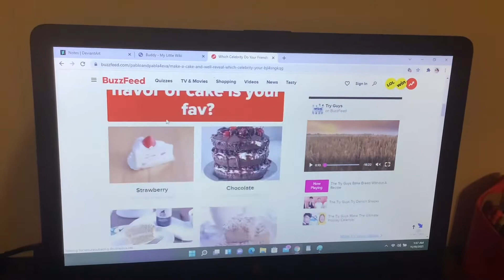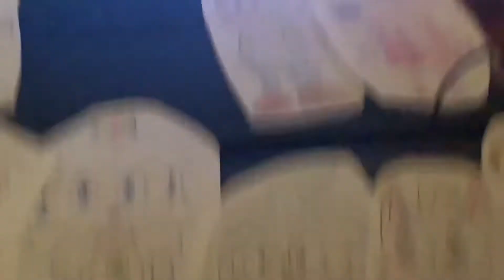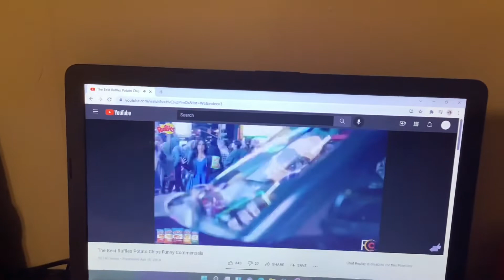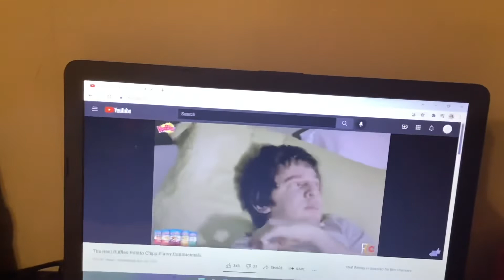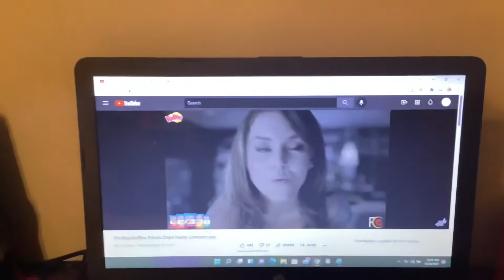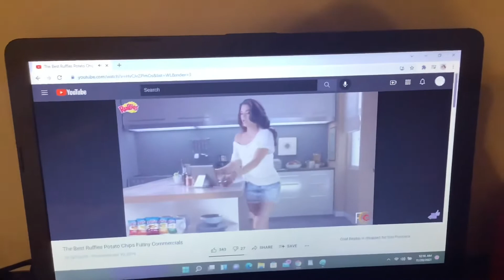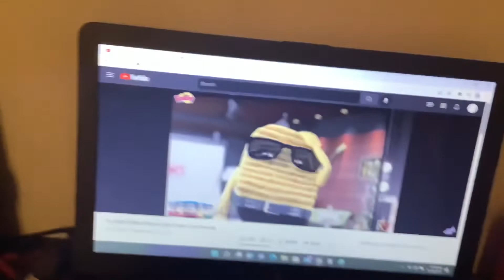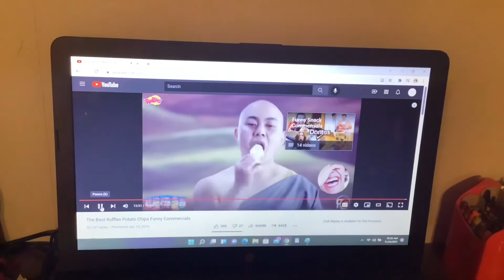Toono This Weekend Reaction Time: Food Fun-tastic 2021: Best Ruffles Potato Chips Funny Commercials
In this video, Hogi (Pinkfong), Pinkfong, Junior (SML), Joseph (SML), Cody (SML), Courage The Cowardly Dog in November 2021 Look, Princess Daisy (Super Mario), Princess Peach (Super Mario), Mario (Super Mario), Pinkie Pie (MLP), Boss (SML), Milan Flare in November 2021 Look, Steve (Blue's Clues) in November 2021 Look, Blue (Blue's Clues) in November 2021 Look, and Granny Rose (The Fox and the Hound 2) in November 2021 Look wants to react to The Best Ruffles Potato Chips Funny Commercials.